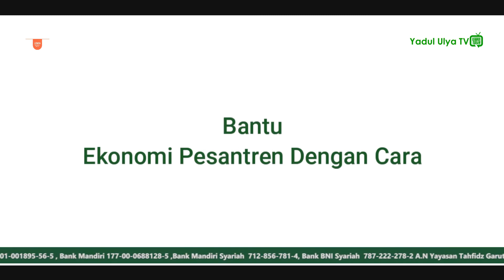New Menu dalgona Greentea By Kopi Garoot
Bismillah,
Sahabat YU video kali ini salah satu produk Menu Baru  Dalgona Greentea Di Kopi Garoot yang berada di Pesta Baso Aci yang merupakan salah satu program kemandirian Pesantren Yadul Ulya Garut

KOPI GAROOT merupakan kedai kopi yang berada di Pesta Baso Aci

Tepatnya beralamat di Jl. Cimanuk No.97, Tarogong Kidul, Garut, Jawa Barat

Warga kota Garut yang ingin merasakan senasi kopi kekinian yang di jamin enak namun dengan harga terjangkau wajib datang ke Kopi Garoot

Menu menu dan varian olahan kopi yang saat ini sedang tren bisa kamu dapatkan di Kopi Garoot

Semakin banyak yang menyimak, maka semakin banyak pula yang merasakan manfaatnya 🙏🙏

In Syaa Allah akan menjadi AMAL JARIYAH kita bersama 🙏